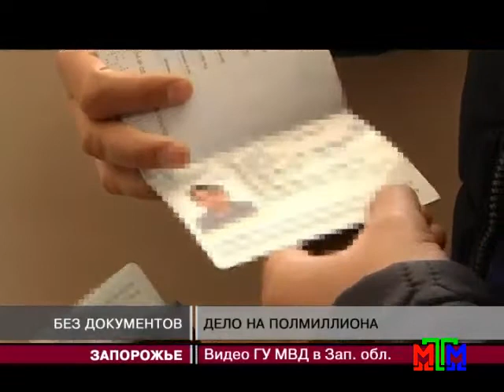Новости МТМ - В Запорожье закрыли нелегальную сеть сэконд-хэндов - 17.04.2015